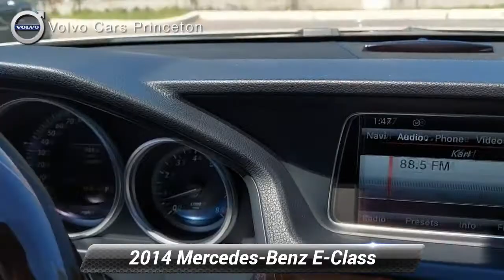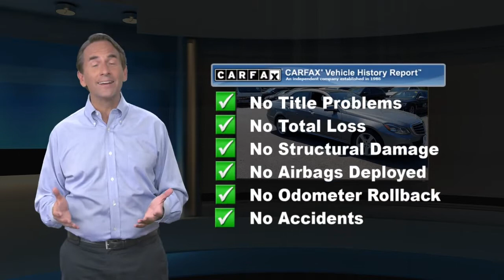Used 2014 Mercedes-Benz E-Class E 350 Luxury, Lawrenceville, NJ KB099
Our vehicles are priced to move. No hassle pricing. Priced below KBB Fair Purchase Price! Gray 2014 Mercedes-Benz E-Class E 350 4MATIC* 4MATIC* 7-Speed Automatic 3.5L 6-Cylinder DOHC 4MATIC* .Recent Arrival! Odometer is 3665 miles below market average!

[RLVID:3578:71faedd0535e1e47:7e590c1384fe4f3f:1]